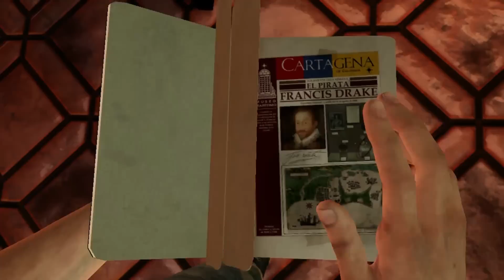Let's Play Uncharted 3 Drake's Deception #01 Deutsch - Eine Reise in die Vergangenheit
UNCHARTED 3 kaufen

Uncharted 3 Drake's Deception Deutsch - Let's Play Uncharted 3 Drake's Deception Deutsch - German/Deutsch Walkthrough Gameplay
Let's Play - Uncharted 3 Drake's Deception Deutsch Gameplay with Commentary (German/Deutsch)
Let's Play - Uncharted 3 Drake's Deception Deutsch - German/Deutsch Part